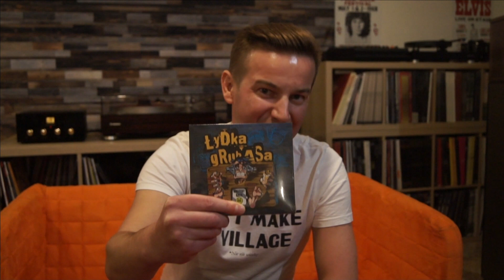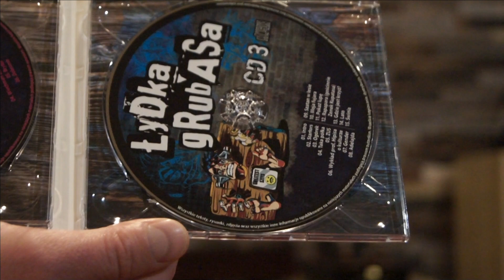Łydka Grubasa | spotkanie z zespołem w Winylowej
26 Września - Winylowa
Gustawa Morcinka 5, lokal 17,

Serdecznie zapraszamy na spotkanie z zespołem Łydka Grubasa. Na spotkaniu zostanie zaprezentowana kolekcjonerska, unikalnie numerowana edycja płyty "Grejtest Szits". Album ten jest podsumowaniem pewnego etapu działalności zespołu. Zawiera ona 3 CD na których znajdziecie największe hity zespołu, nigdy nie publikowane starsze nagrania oraz nagranie koncertu z małej sceny Pol'and'Rock festiwal 2018. Będzie też okazja porozmawiać o nadchodzącej trasie, planach wydawniczych i wszystkim, o co tylko będziecie chcieli Łydkę zapytać.

Czego możecie się spodziewać po tym spotkaniu:

• opowiemy skąd pomysł na tą płytę i dlaczego nakład wynosi tylko 299 szt.
• dzień później rozpoczynamy Uroczą Trasę Koncertową więc porozmawiamy o nadchodzących koncertach
• zdradzimy co jeszcze w tym roku czeka na naszych fanów
• zdradzimy kilka szczegółów dotyczących nadchodzącego, zupełnie nowego wydawnictwa
• będziecie mogli zadawać nam pytaniana tematy wszelakie
• będzie czas na zdjęcia i podpisywanie płyt

...i uwaga - zagramy specjalnie dla Was akustycznie!

Oczywiście będą niespodzianki oraz dostępne nasze starsze płyty i koszulki.

To co uda się Was namówić? 🙂